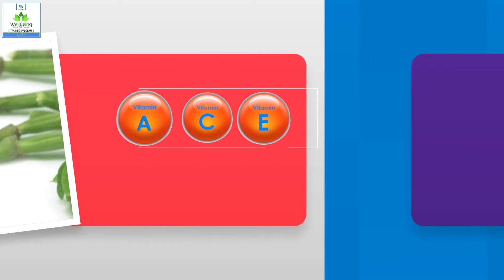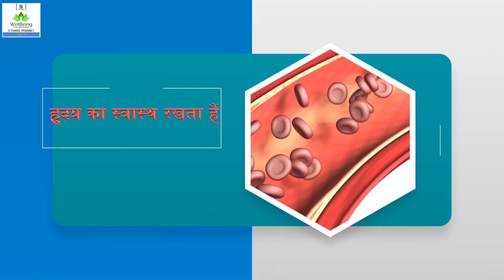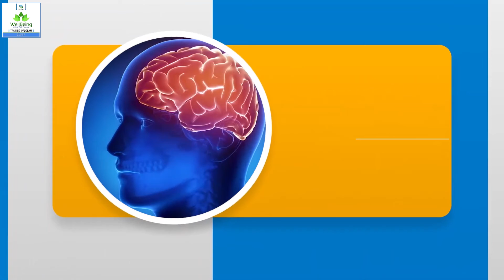Sunedge wellbeing training program (SWTP)